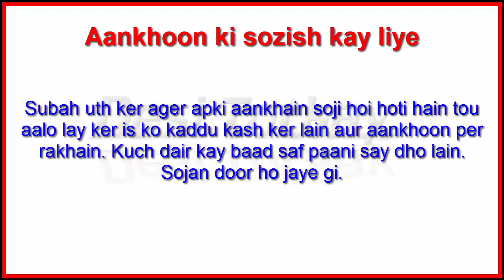Aankhon Ke Neechay Soojan | Nazar ko Tez Karne ka Tarika in Urdu/Hindi.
Asslam 0 Alaikum veiwers
Desi totkay in urdu
How To Get Eyesight Back
Nazar ki kamzori ka ilaj | Nazar ka ilaj | Nazar ki kamzori |

Ankhain qudrat ka anmol tofha hain aur kisi bhi insan kay liye inki khoobsoorti ko barqarar rakhna bayhadd zaroori hai. Na sirf khoobsoorti balkay inka sehat mand rehna bhi zaroori hai. Iss kay liye hamain na sirf inka khayal rakhna zaroori hai balkay inki hifazat aur khoobsoorti kay liye mukhtalif totkoon ka istemmal kerna bhi eham hai.

Iss choti si tehreer ka maqsad apko aankhoon say mutaliq tamam mufeed totkoon kay baray mein btana hai jo kisi bhi qisam kay maslay kay liye karamad sabit ho saktay hain. Zail mein Aankhoon k liye mufeed totkay aur tips ka zikeer kia jata hai:

Desi Totkay In Urdu Channel Will Be Very Helpful and Beneficial For You!

●▬▬▬▬▬▬ஜ۩۞۩ஜ▬▬▬▬▬▬●
●▬▬▬▬▬▬ஜ۩۞۩ஜ▬▬▬▬▬▬●